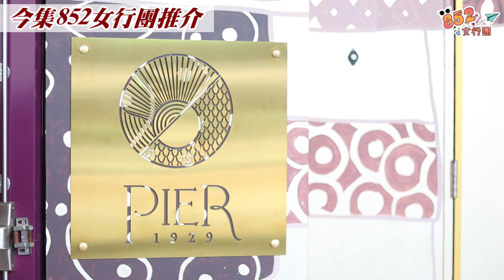【270度無敵海景餐廳】香港最強打卡View 花藝主題下午茶 無限添食鹹甜點 │凱莎Angel帶你食好嘢、新女主持登場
【270度無敵海景餐廳】香港最強打卡View 無限添食鹹甜點│凱莎Angel帶你食好嘢、新女主持登場

跟住852女行團，就有好嘢介紹！今集導遊凱莎同Angel搵到間打卡環境勁靚，食物又有質素嘅餐廳！仲有新女主持加入，瑜伽導師Carmen同為食妹薯仔一齊陪大家歎High Tea！
今集介紹餐廳是坐落於灣仔碼頭的Pier 1929，花系打卡長廊及270無敵海景，非常適合打卡！食物亦相當有質素，三層架花系主題下午茶超吸睛，且更會有專人推出美食餐車，可無限任食六款鹹甜點，包括英式鬆餅、檸檬撻等，啱晒食極唔夠嘅閨蜜，大家都一齊試下啦！

852女行團女主持眾多，之後會陸續出發，
你最想跟住邊位導遊出發呢？
依家就等你參加我哋嘅「旅行團」！
852女行團，陪你體驗生活，各位記住緊貼我哋Channel喇！